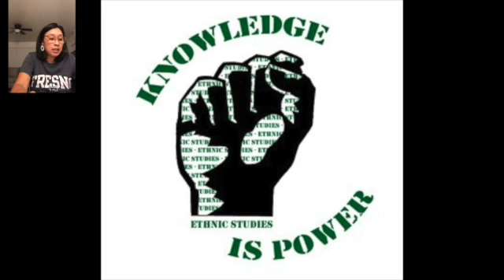CLAS163Community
Cabrera, N. L., Meza, E. L., Romero, A. J., &amp; Cintli Rodríguez, R. (2013). “if there is no struggle, there is no progress”: Transformative youth activism and the School of Ethnic Studies. The Urban Review, 45(1), 7–22.

Palos, A. McGinnis, E. (Director). (2011). Precious Knowledge [Video file]. Dos Vatos. Retrieved September 22, 2021, from Kanopy.